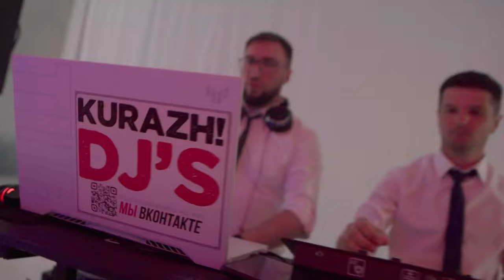Event DJ VLOG. DJ VADIM KURAZH (Диджей Вадим Кураж), Воронеж, Свадьба, 2023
Огненное видео с проведенной свадьбы